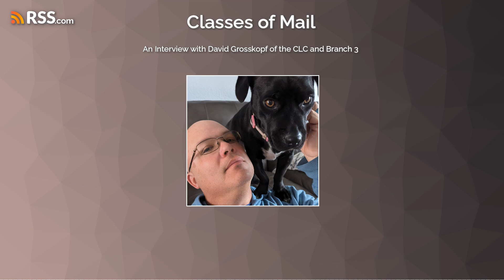An Interview with David Grosskopf of the CLC and Branch 3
I got to talk to David Grosskopf! He's a fantastic president who fights for his fellow carriers, and fights for his community. In this episode, we talk about his resistance to the plan to move mail processing from Buffalo to Rochester. He engaged his own members, the APWU, politicians, the media, and the public, AND HE WON! We finish by talking about the lessons the NALC can learn on a national level.